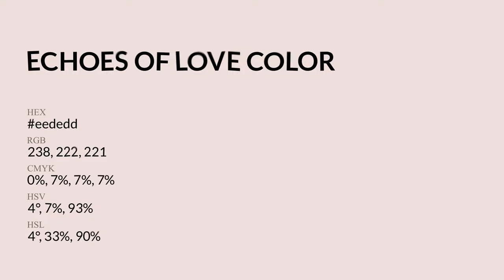Echoes of Love color eededd hex Cool Red color eededd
What color is Echoes of Love ? eededd hex, Cool Red color eededd

Hex eededd Color Code is also known as Echoes of Love color

Hex eededd Color code in RGB color code model is created after adding 93.33% red color, 87.06% green color and 86.67% blue color.
Hex eededd Color code in CMYK color (process color) code model is generated after subtraction of 0% cyan, 07% magenta, 07% yellow, 07% black.